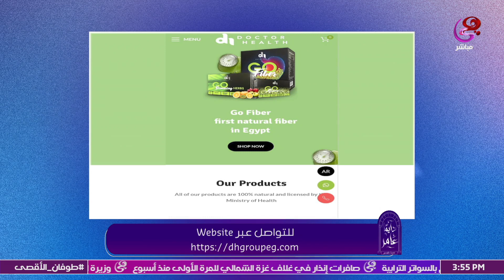د. أحمد الشاذلي استشاري التغذية العلاجية يشرح أسباب مشاكل العمود الفقري